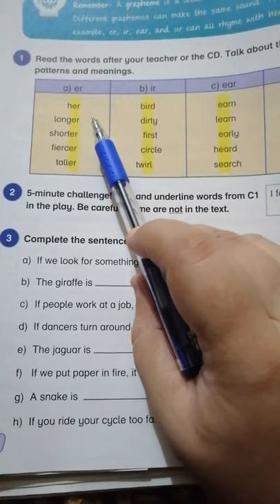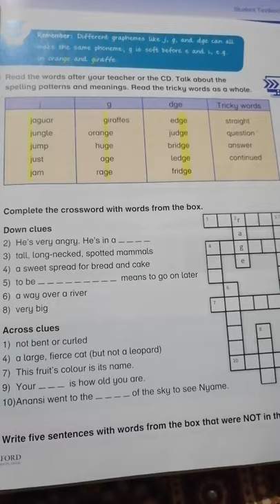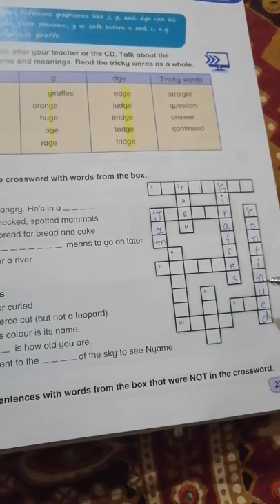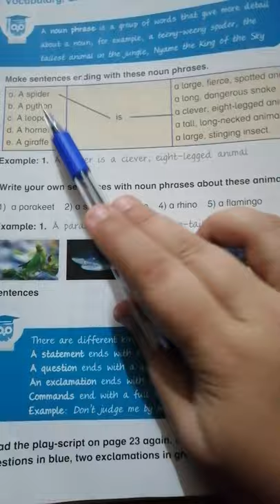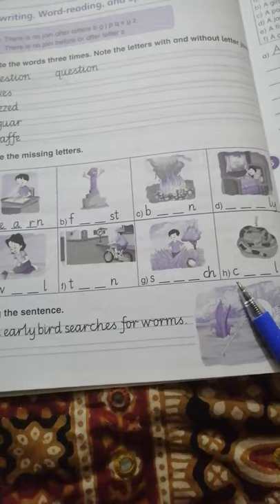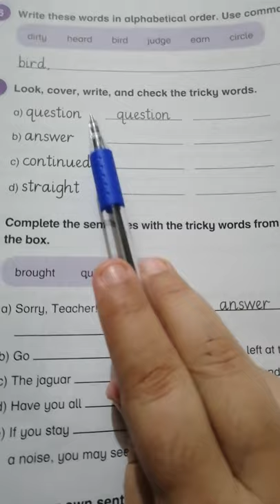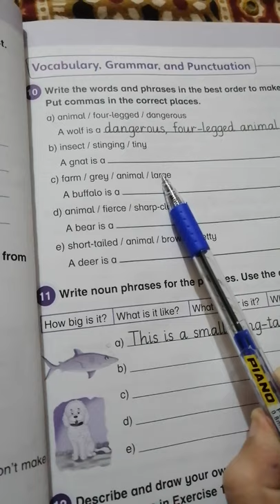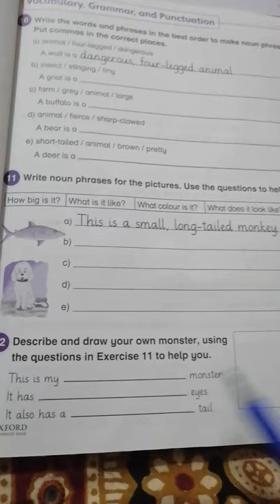Class 3 - English - Part: 2 - U# 3 (Anansi the Spider) - Date: 24-8-2020 - Day: Monday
MIM CLASS 3